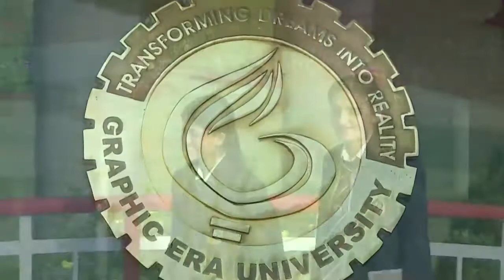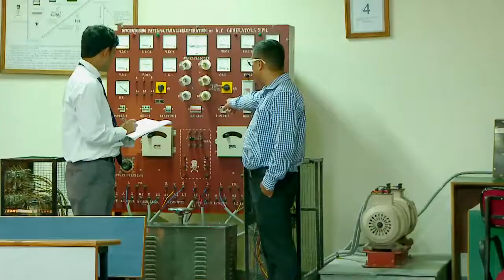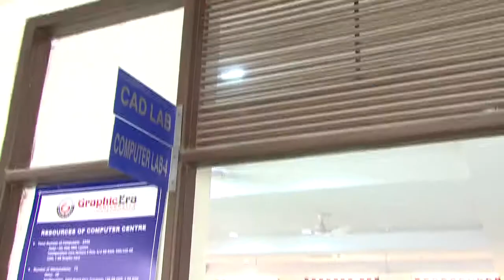Graphic Era University, Advertisement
Graphic Era Campus view